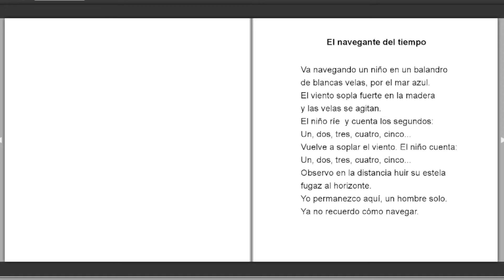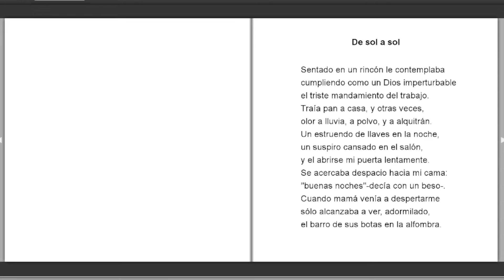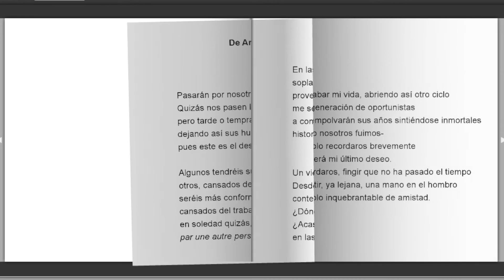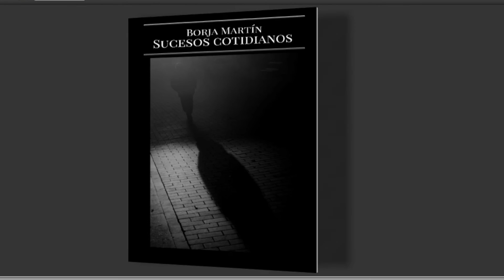"Sucesos cotidianos" Borja Martín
La poesía de las cosas.